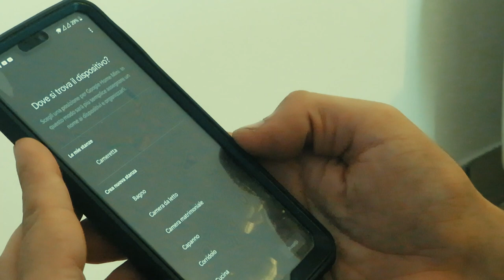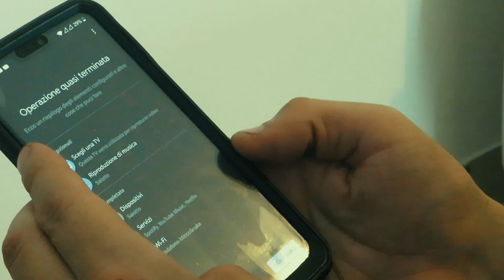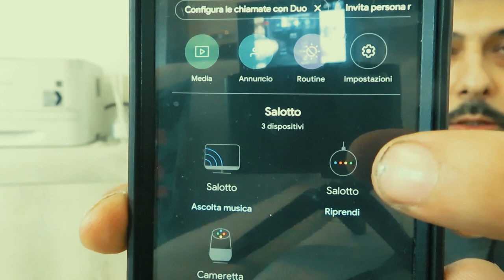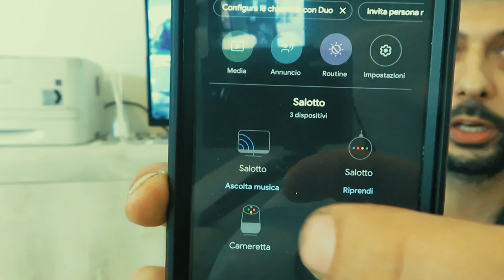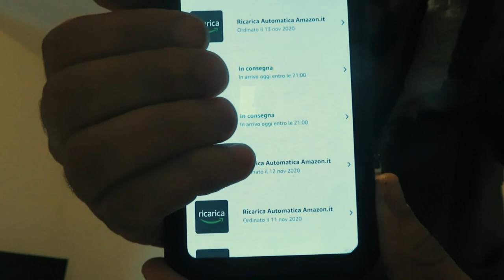Vloxing 01 - Un unboxing smart nel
Ed eccovi un altro unboxing, un pò un vlog, un pò un unboxing ed è qui che nasce il Vloxing. Ovviamene si ringrazia il Canale youtube @Sgoogle per aver fatto da presta nome dei codesto hashtag.

Ritornando a noi, un unboxing che contiene accessori smart, ovvero che riguardano in parte anche la domotica.

Prodotti del

Echo Dot 3a Generazione
Lampadine smart TecKin da 4